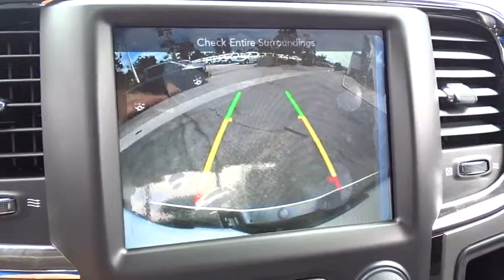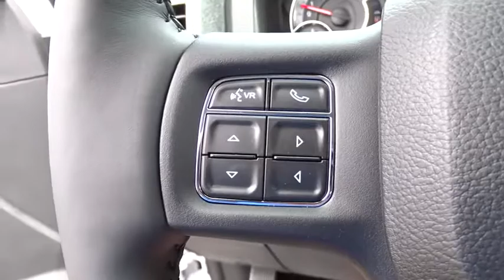2017 Ram 1500 Costa Mesa, Huntington Beach, Irvine, San Clemente, Anaheim, CA RM73971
2017 Ram 1500